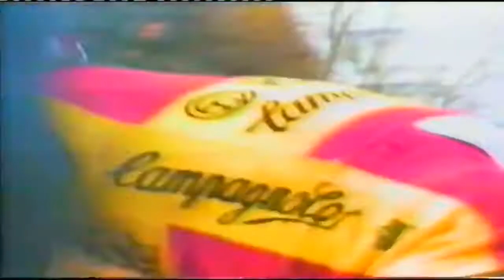1983 Ronde van Vlaanderen / Tour of Flanders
Sunday April 3rd 1983.

Ronde van Vlaanderen 272.00 km (67th edition).

1.  Jan Raas (TI-Raleigh) 6hr:37min:27sec 41.06 km/h
2.  Ludo Peeters (TI-Raleigh) +1min:30sec
3.  Marc Sergeant (Europ Decor-Dries)
4.  Luc Colijn (Fangio-Tonissteiner)
5.  Guy Nulens (Jacky Aernoudt-Rossin)
6.  Paul Haghedooren (Splendor-Euro Shop)
7.  Michel Pollentier (Safir-Van De Ven)
8.  Johan Van der Velde (TI-Raleigh)
9.  Phil Anderson (Peugeot-Shell-Michelin)
10. Jan Bogaert (Europ Decor-Dries) +6min:22sec
11. Gilbert Duclos-Lassalle (Peugeot-Shell-Michelin)
12. Adrie van Houwelingen (TI-Raleigh)
13. Hennie Kuiper (Jacky Aernoudt-Rossin)
14. Tommy Prim (Bianchi)
15. Johan Lammerts (TI-Raleigh) +6min:28sec
16. Rudy Pevenage (Del Tongo) +8min:25sec
17. Etienne De Wilde (La Redoute)
18. Leo van Vliet (TI-Raleigh)
19. Fons de Wolf (Bianchi)
20. Noël Segers (Boule d'Or)
21. Ronan De Meyer (Boule d'Or)
22. Ferdi Van den Haute (La Redoute)
23. Henk Lubberding (TI-Raleigh)
24. Frank Hoste (Europ Decor-Dries)
25. Jos Schipper (Elro Snacks-Auto Brabant)
26. Gregor Braun (Vivi-Benotto-Selle Italia)
27. William Tackaert (Splendor-Euro Shop) +14min:0sec
28. Eddy Schepers (Perlav-Euro Soap)
29. Benny Van der Auwera (Masta-TeVe Blad) +14min:30sec
30. Jan Wijnants (Boule d'Or)
31. Marc Van Geel (Safir-Van De Ven)
32. Hubert Seiz (Cilo-Aufina)
33. Erich Maechler (Cilo-Aufina)
34. Adrie van der Poel (Jacky Aernoudt-Rossin) +16min:30sec
35. Francis De Ridder (Fangio-Tonissteiner)
36. Jos Lammertink (Vivi-Benotto-Sella Italia)
37. Aad van den Hoek (Beckers Snacks)
38. Yvan Lamote (Safir-Van De Ven)

188 riders vertrekt - 38 aankomst  150 opgeven.